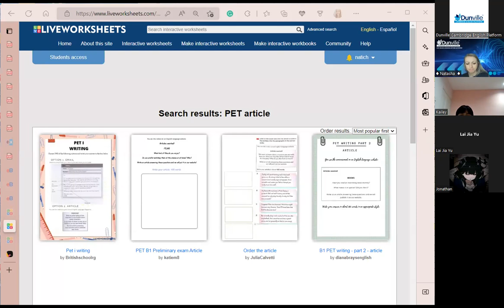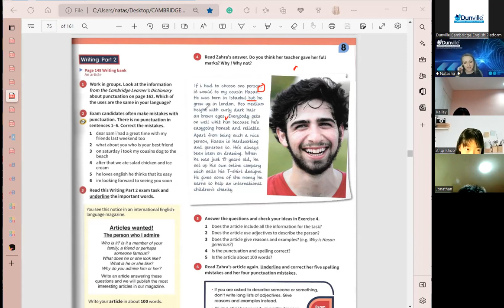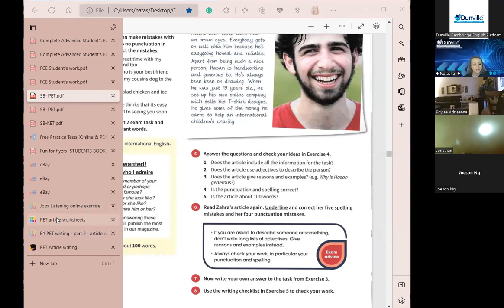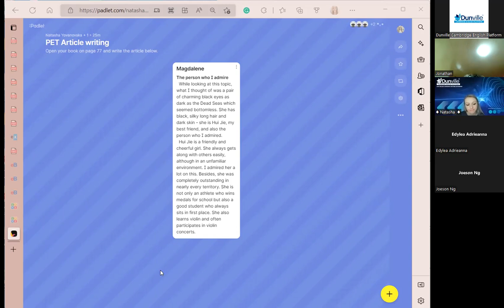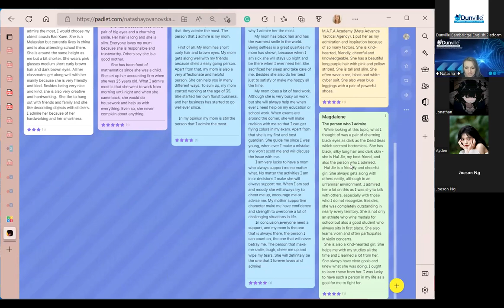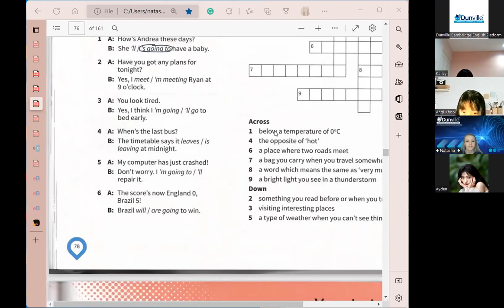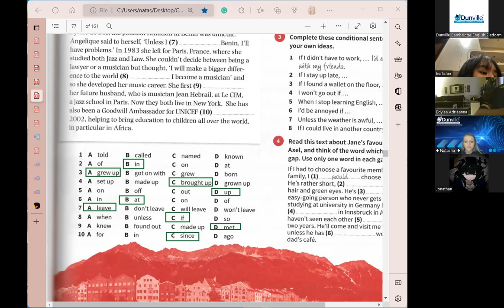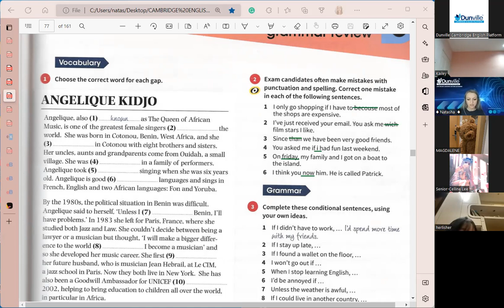Dunville Cambridge English Platform PET 23/8/22